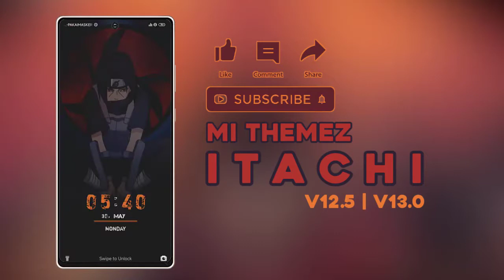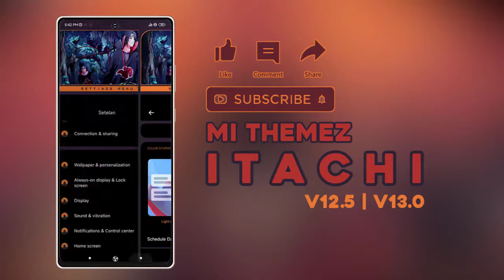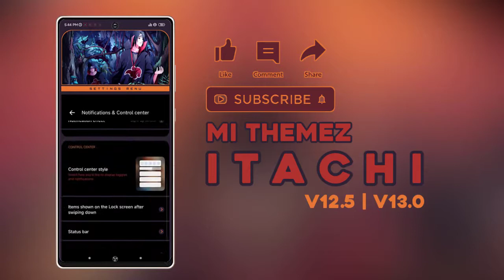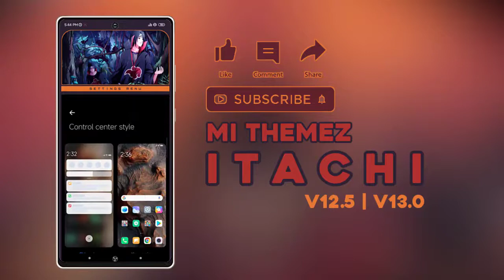FREE THEME || ITACHI DARK MODE ONLY - MI THEMEZ - V12.5 / V13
📱NEW THEME

Name : i t a c h i || DarkMode
Updated : 30/05/22
Support : MIUI 12 | 12.5 (tested) | 13.0 (tested)

Designer : AbangTutor
Author : AdivaProject ( @clickme4view )

*contact admin to request the theme

( password ada divideo, watch till the end :)) )
➡️ Theme Store : i t a c h i (on proccess )..

credits
all designer and all master miui theme editor